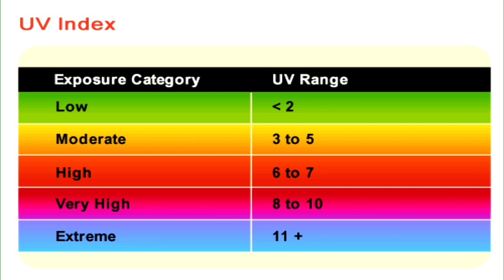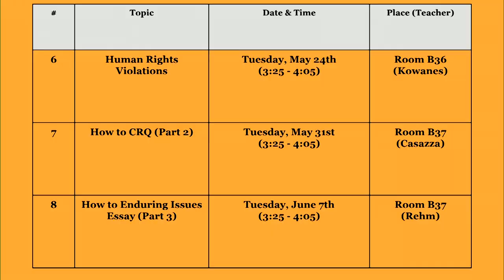May 24, 2022